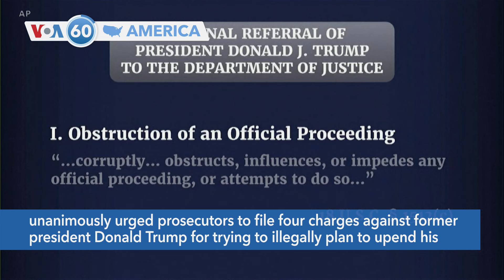VOA60 America - US Supreme Court Temporarily Blocks Ending Migrant Restrictions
In a first in U.S. history, the House of Representatives panel that investigated last year’s January 6 riot at the U.S. Capitol unanimously urged prosecutors to file four charges against former president Donald Trump for trying to illegally plan to upend his 2020 election loss to Democrat Joe Biden and promote violence to stay in power.

The U.S. Supreme Court halted Monday the imminent scrapping of a key policy used since former president Donald Trump's administration to prevent hundreds of thousands of migrants at the U.S.-Mexico border from seeking asylum.

The United States flew nuclear-capable B-52 bombers and F-22 stealth fighter jets near the Korean Peninsula Tuesday in joint drills with South Korean warplanes. North Korea fired two medium-range ballistic missiles off its east coast Sunday.

The U.S. has proposed banning the Chinese app TikTok from government-owned devices due to national security fears. The legislation would not affect the more than 100 million Americans who use TikTok on private or company-owned devices.

Disgraced movie producer Harvey Weinstein was found guilty of rape Monday at a Los Angeles trial. It is the second conviction for the one-time Hollywood kingmaker who became the face of the MeToo movement’s sexual abuse allegations five years ago.